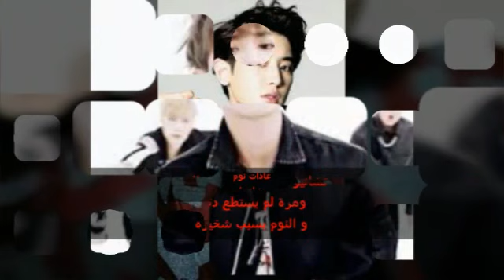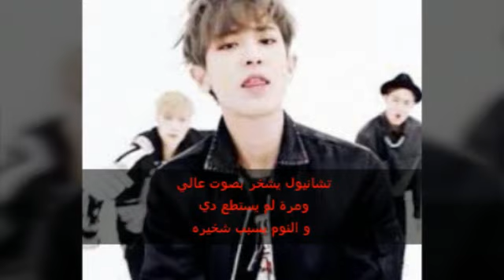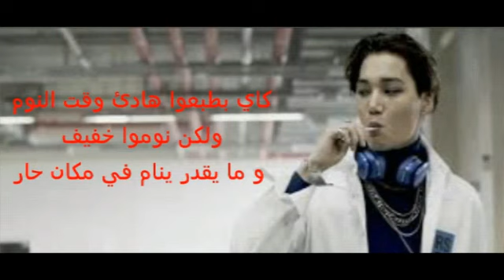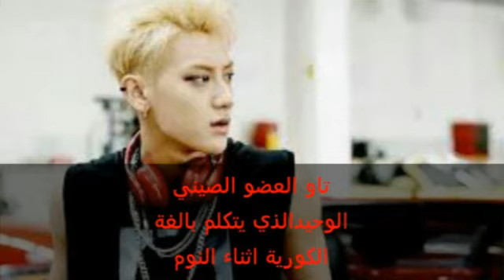عادات نوم اعضاء اكسو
بليز شاركوا في القناة
الاغنية : exo call me baby
Exo we are on